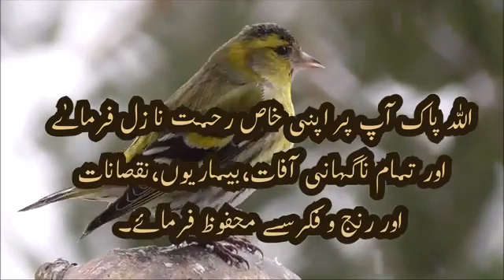Ameen keh k jao